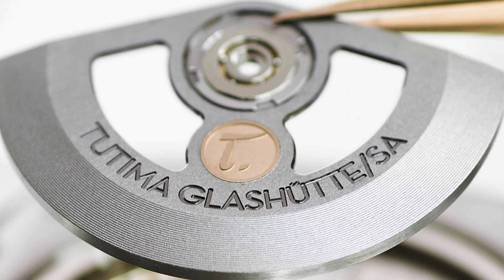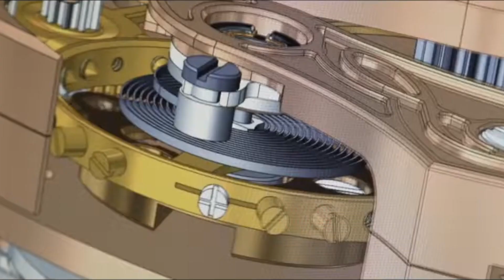Breve historia de la relojera Tutima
Historia, brevemente contada, de Tutima, una marca alemana con mucha historia a su espalda pese a ser poco conocida . Actualmente su sede se encuentra en Glashütte, en Sajonia, Alemania.